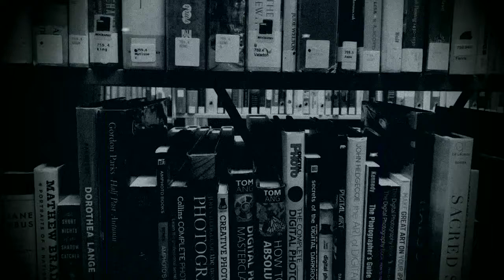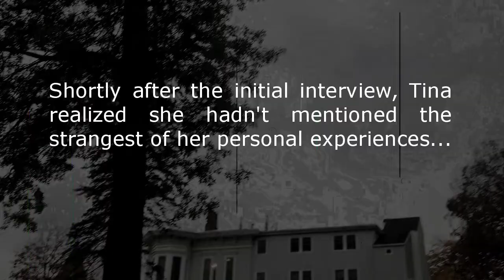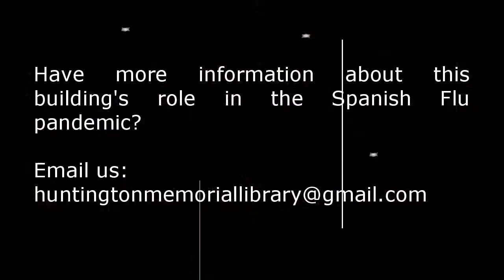What's Haunted at HML?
Happy Halloween from all of us at HML! We hope to see you tonight at the Pumpkin Glow!

Former clerk Alex dropped by to interview a few of us about the ghosts of HML for SUNY Oneonta, and we took the opportunity to film those interviews for this Halloween treat!

What do you think? Is the Huntington house haunted?